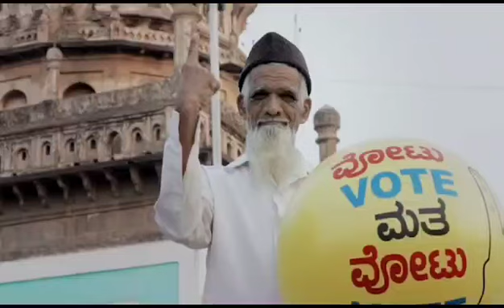Telangana, It's a poll day Tomorrow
ECI appeals to every voter of Telangana to cast their vote tomorrow on 30th November